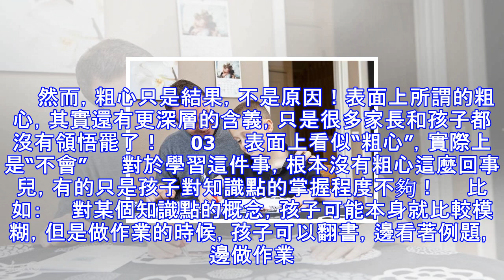真正懂教育的父母，絕不會給孩子貼“粗心”標籤！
01 　　昨天陪孩子去公園逛了一圈，在回來的路上，遇到了兩對母女，她們一路都聊著孩子的學習問題。　　“你女兒半期考試成績如何？”　　“哎呀，她總是粗心，半期考得很差，退後了十多名呢！” 　　“真的呀，我女兒也是粗心，平時做作業都會的題目，考試就這裡錯，那裡錯。真是老火！”　　“嗯嗯，完全贊同啊！我的孩子就是粗心得不得了。要說她不會吧，回家檢查她的家庭作業，我看她都寫對了。要說她會吧，又經常出錯，考試成績也是忽上忽下的。最近兩天讓她聽寫詞語，明明是'期盼'，她粗心的寫成'期分'，明明是'渴望'，她粗心的寫成'可望'……”　　兩個大人你一句，我一言的對話著。兩個看上去十歲左右的小女孩，手牽著手，打...